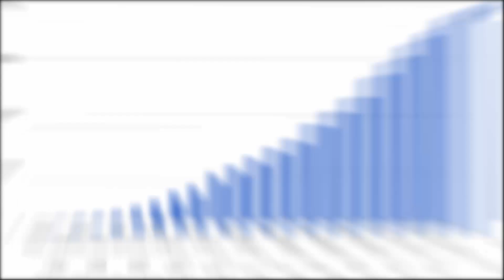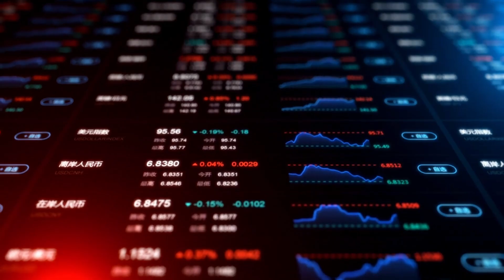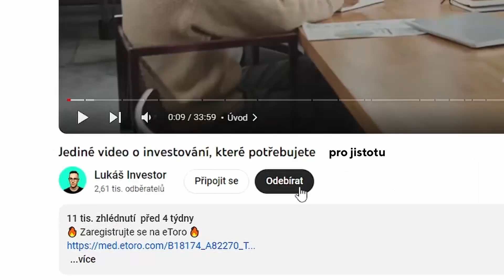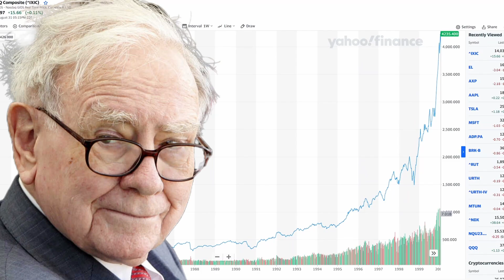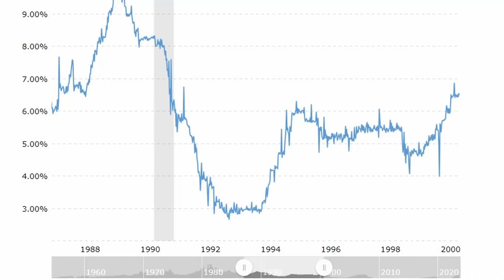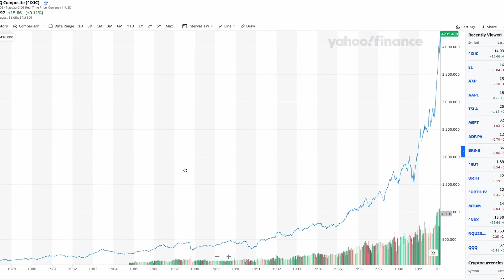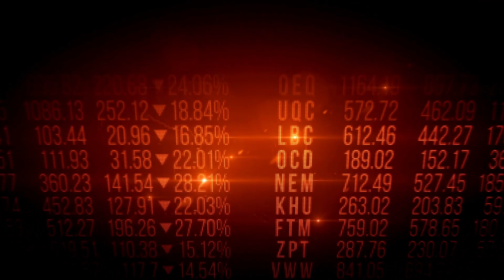Dot-com bublina vysvětlena: 7 minutová lekce z historie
🔥Moje portfolio na eToro najdete pod (@vyhnlu)🔥

Pro získání akcie v hodnotě až do 100 EUR zdarma je třeba:
1. Zaregistrovat se přes odkaz výše
2. Vložit alespoň 30 Kč
3. Dokončit registraci do 10 dnů

Strašně moc si vážím toho, že se na videa díváte. Bez vás by nemělo smysl videa vytvářet. Pokud chcete podpořit moji tvorbu a získat různé benefity můžete omrknout členství: